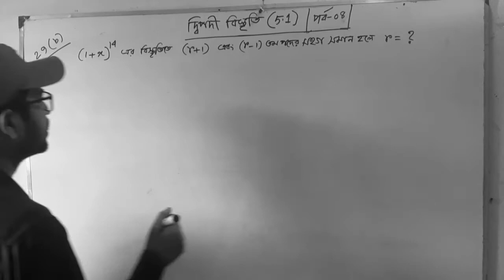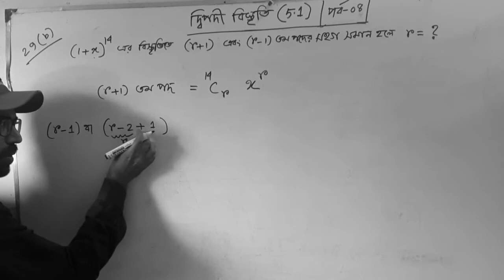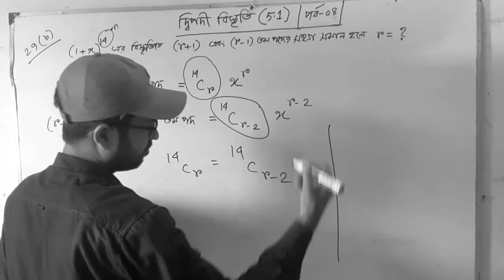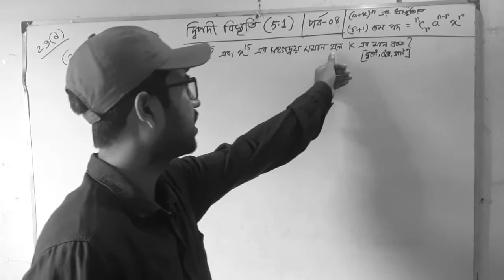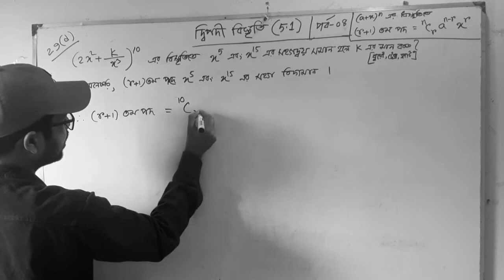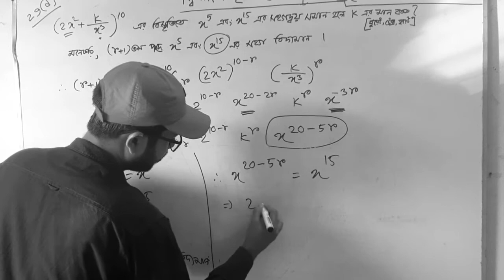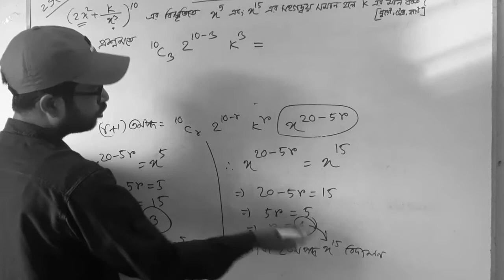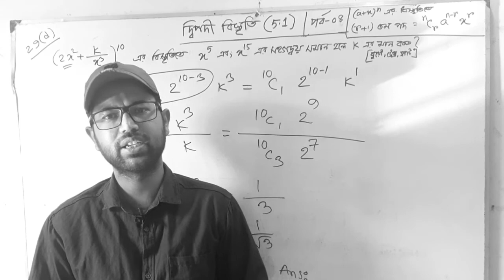৪.দ্বিপদী বিস্তৃতি |পর্ব-০৪(৫.১)| উচ্চতর গণিত Hsc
শ্রেণি: উচ্চ মাধ্যমিক
বিষয়: গণিত
অধ্যায় ৫(৫.১)
দ্বিপদী বিস্তৃতি

গুরুত্বপূর্ণ অংকের সহজ সমাধান

dipodi bistiti
odday 5(5.1)
ekadosh dwadosh shreni
sohoj technic
ucchotor gonit hsc
intermediate class Math,
higher math Class,
Math classroom, math technic,mathematics

রাসেল এনালাইসিস